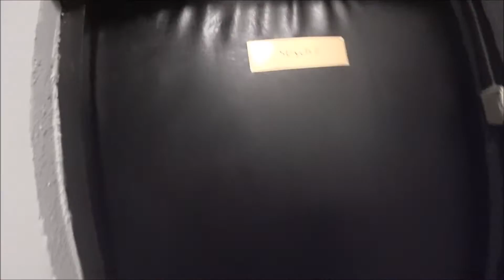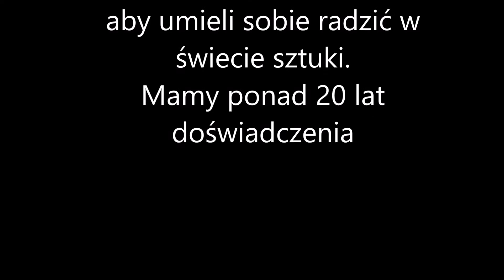Liceum Aktorskie 2016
Film przygotowany przez Uczniów drugiej klasy Liceum Aktorskiego o Naszej Szkole!